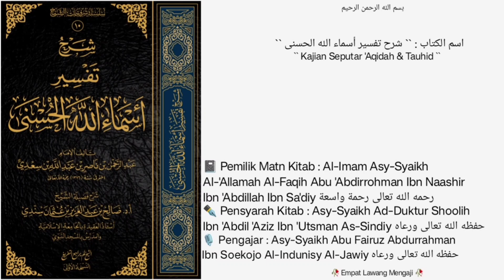• Dars 07 • |📓Kitab Syarh Tafsir Asmaail Husna,Halaman ke - 11 |🎙️Asy-Syaikh Abu Fairuz Abdurrahman